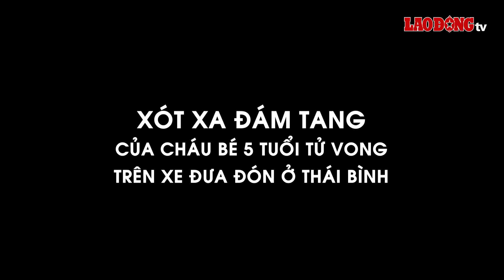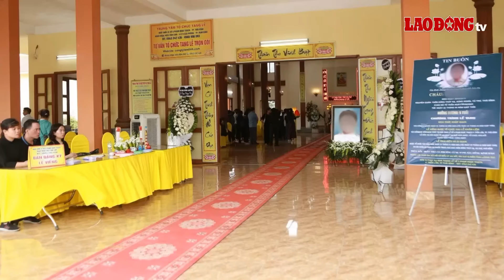Lễ tang đẫm nước mắt của bé trai bị bỏ quên trên xe đưa đón, mẹ không đứng vững, gục bên di ảnh con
BLĐ | Trong cái nóng oi ả của những ngày đầu hè, sáng ngày 31/5, tại nhà tang lễ Thái Bình vang vọng tiếng khóc nghẹn, tiếng nấc cả những tiếng gọi đau đớn dù biết người kia sẽ không bao giờ hồi đáp. Đó là khung cảnh tại buổi tang lễ đẫm nước mắt tiễn đưa cháu bé bị bỏ quên trên xe đến tử vong về nơi an nghỉ cuối cùng.

* Đường dây nóng: 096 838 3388